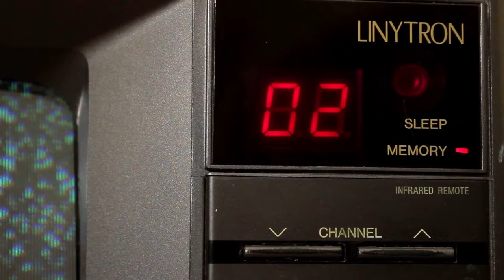TV Host Loses It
Once again the Christmas reading begins. It just sucks this guy is such a tool. So, who's inviting me over for Covid-Christmas?

- MIKE D. BURKE SOCIAL MEDIA –

 - NEW HERE? –
What up?! My name is Mike D. Burke and I am a writer/illustrator/actor/filmmaker/podcaster. Among other things. I film mostly in my home city of Utica, NY. I shoot comedy sketches, random discussion type videos and occasionally vlogs on my life.